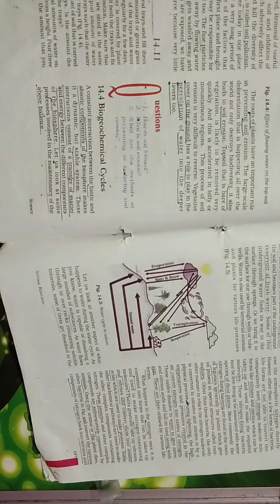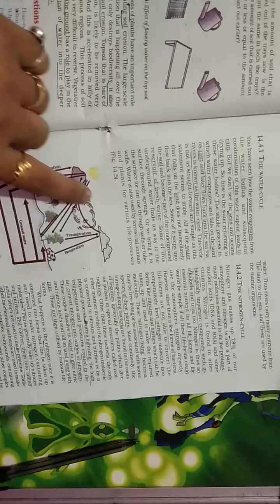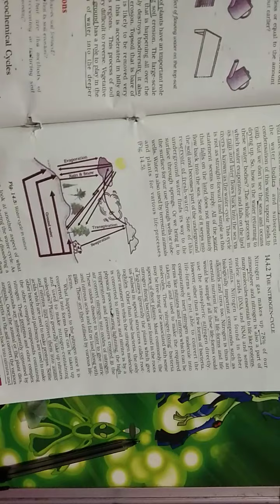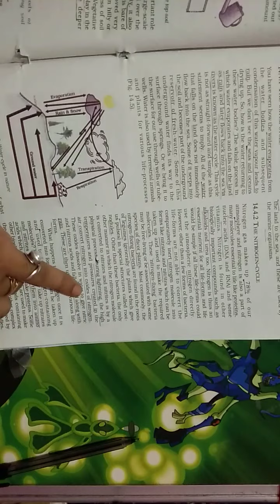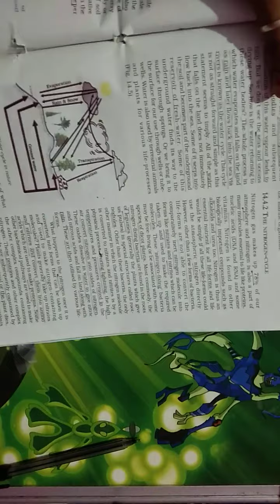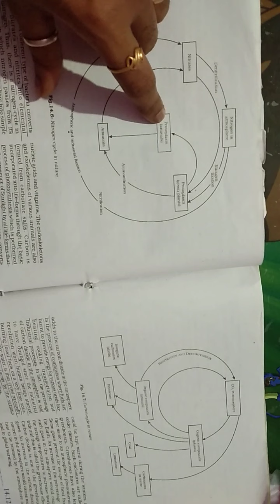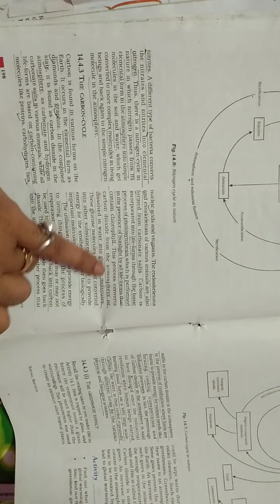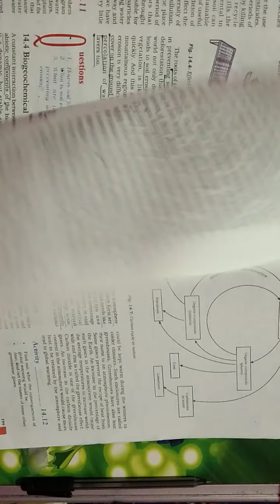Class-9 Subject-Science Chapter-14 Part-3 Reading